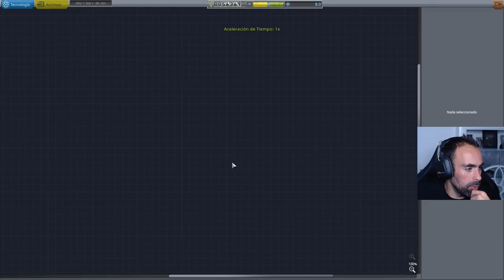Kerbal Space Program Español | Macundra